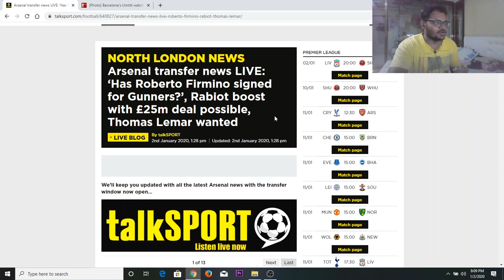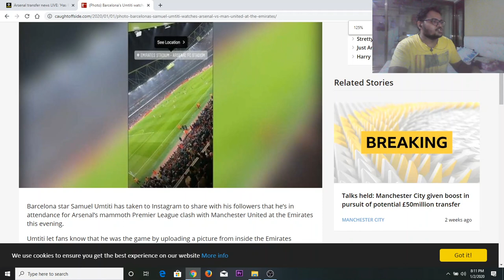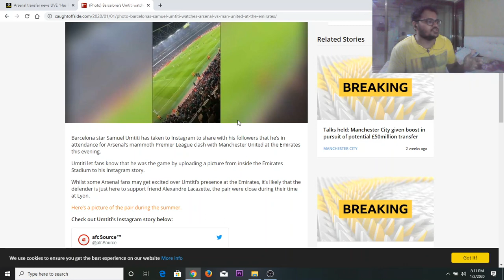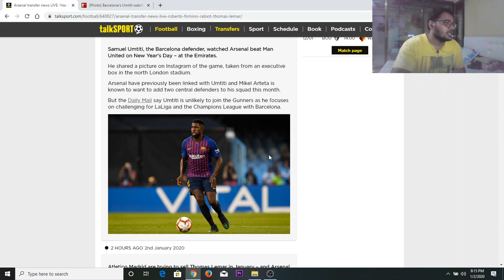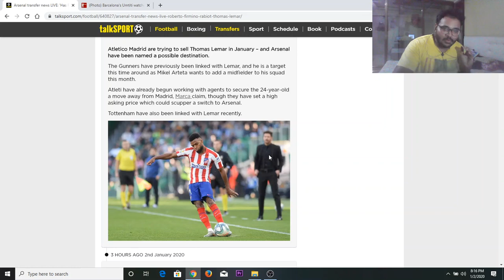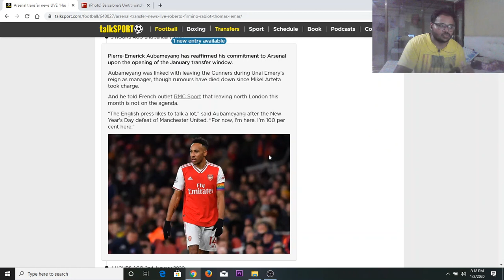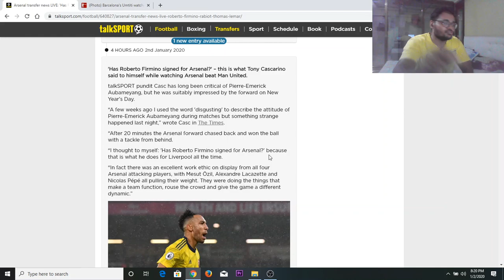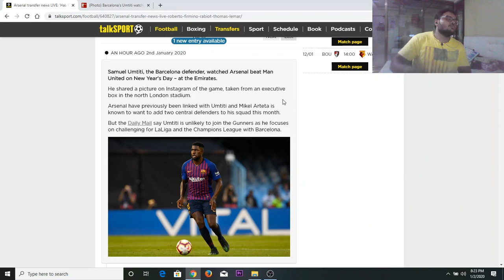Arsenal News / Umtiti Was At Emirates / Thomas Lemar, Adrien Rabiot joining Arsenal ?!